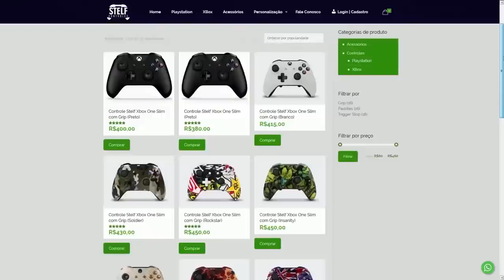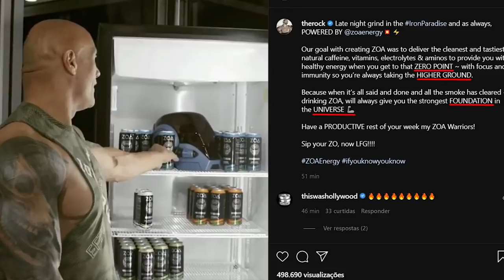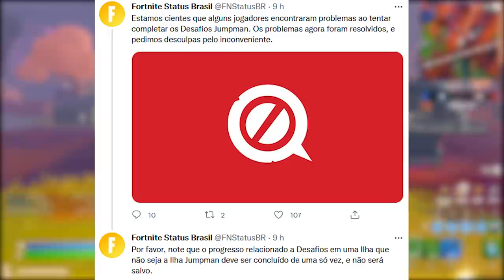FORTNITE - MAPA ANTIGO CAPÍTULO 3 e TEASER FUNDAÇÃO THE ROCK?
Fala gurizada, nesse vídeo comento novidades do Capítulo 3 do Fortnite, mapa antigo, teaser fundação e mais. Espero que gostem :)

Programa para editar: Adobe Premiere